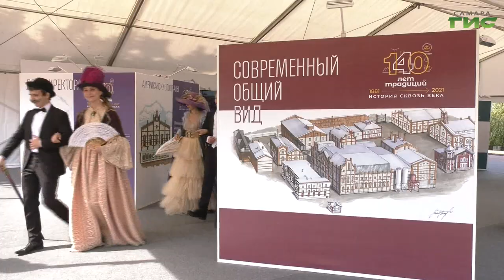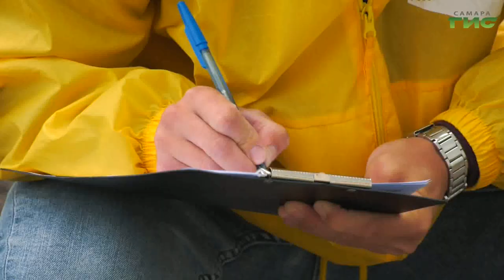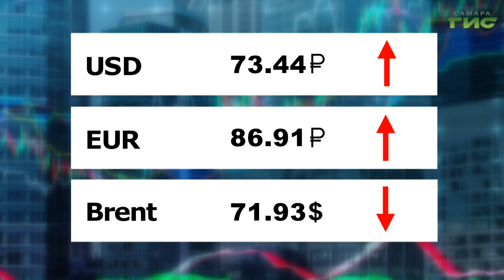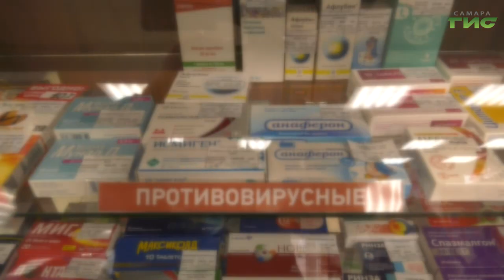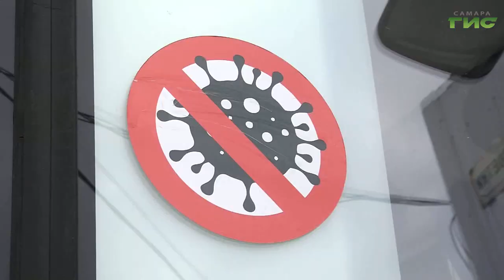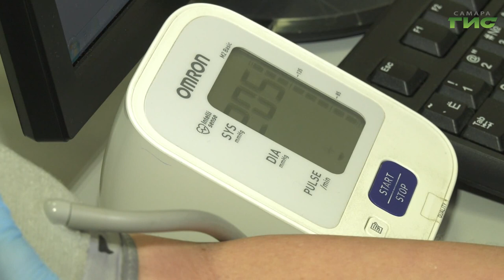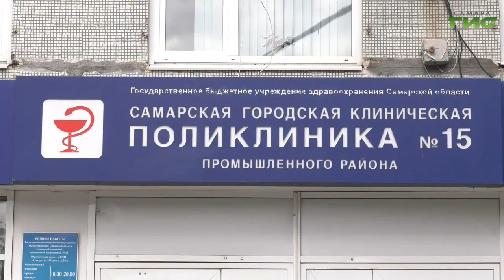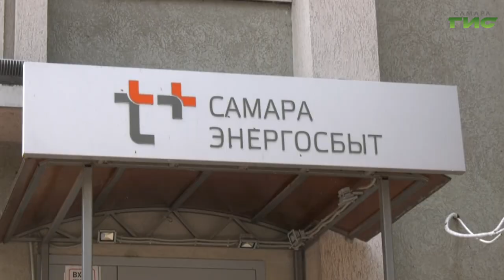"События" от 08.09.2021 (вечер)